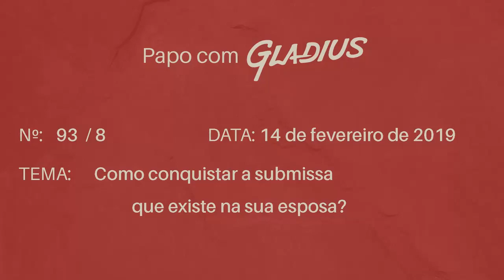93/8 - COMO CONQUISTAR A SUBMISSA QUE EXISTE NA SUA ESPOSA? | Papo com Gladius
As vezes, quando nos descobrimos dominantes, queremos viver isso com o nosso parceiro de vida, mas não é algo fácil devido a toda intimidade firmada ao longo do tempo. Como é que se transcende essa intimidade transformado-a em autoridade?

Este programa foi ao ar em 14 de fevereiro de 2019

OBS 1) Todas as atividades e comportamentos relacionados ao BDSM devem ser observados e praticados dentro dos limites do SÃO, SEGURO E CONSENSUAL (S.S.C).

OBS 2) Para além do S.S.C. e da hierarquia, que são conceitos básicos e fundamentais dentro das relações BDSM, tudo o que eu falo representa apenas a MINHA VISÃO sobre esse universo.

OBS 3) Quando falo de dominadores, submissas e relações... vale para todos os gêneros e combinações. O que importa é a posição hierárquica da parte, ou seja, se é dominante ou submissa.